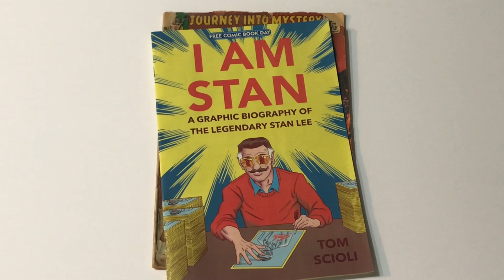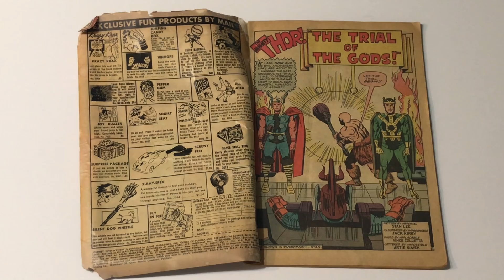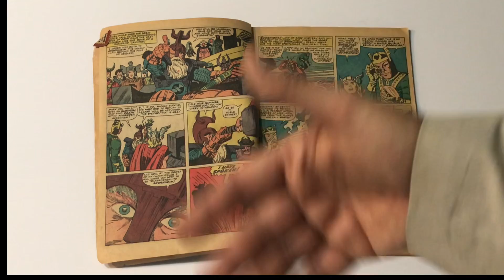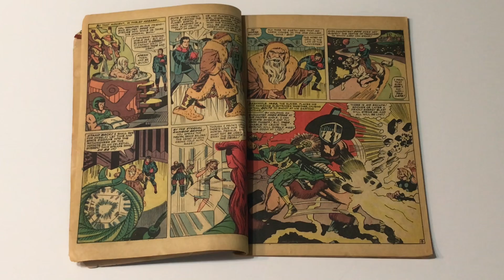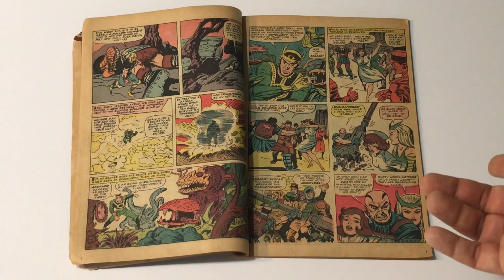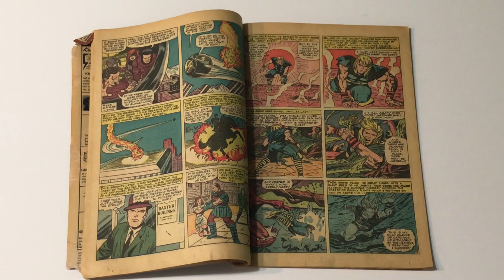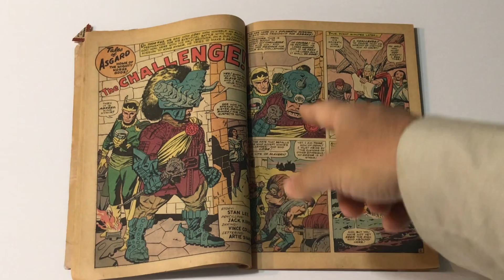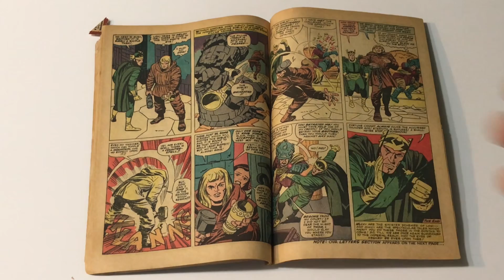Would YOU Let Vince Colletta Ink Your Comic?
Pre-Order Tom Scioli’s New Book I AM STAN: A GRAPHIC BIOGRAPHY OF THE LEGENDARY STAN LEE

Order Tom Scioli’s Book JACK KIRBY: THE EPIC LIFE OF THE KING OF COMICS

Host Tom Scioli (author of Jack Kirby: The Epic Life of the King of Comics and I AM STAN: A Graphic Biography of the Legendary Stan Lee) talks about THOR 116 and the merits of the inker Vince Colletta who takes over the comic with this issue.